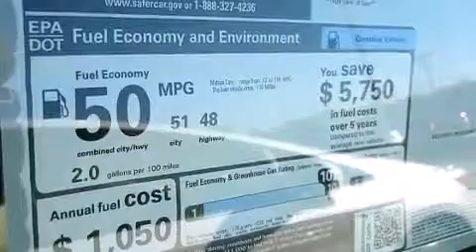2015 Toyota Prius Mount Laurel NJ 08054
We've been honored to serve the Mount Laurel NJ area , we promise that your experience at our dealership will exceed your expectations ! Year : 2015 Make : Toyota Model : Prius Engine : Gas/Electric I-4 1.8 L/110 Trans . : Variable Exterior : Sea Glass Pearl Miles : 4 Interior : Bisque Stock : F1901207 Holman Toyota 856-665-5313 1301 Route 73 N Mount Laurel , NJ 08054